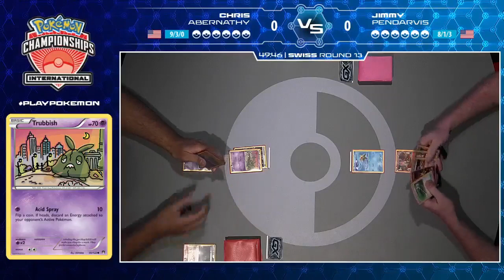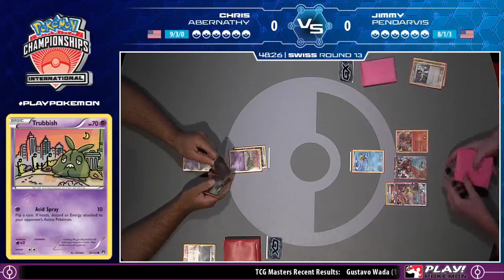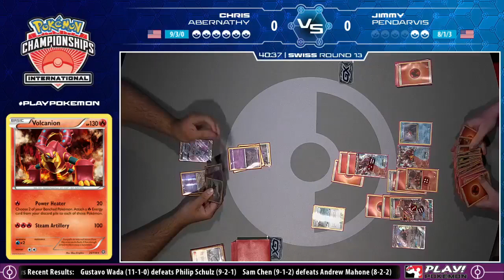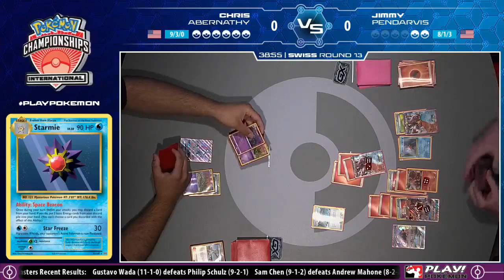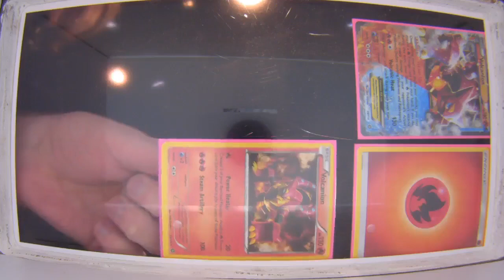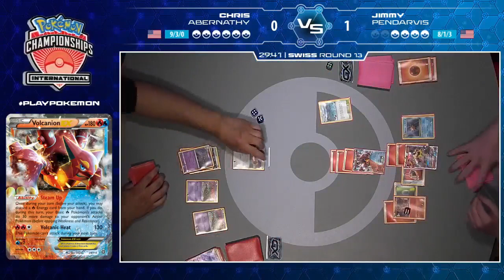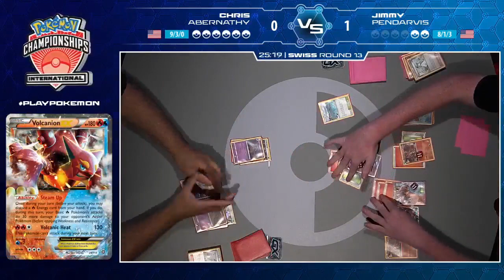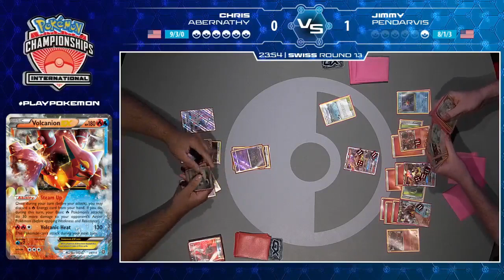Jimmy Pendarvis Vs Chris Abernathy Swiss R13 North American International Championships